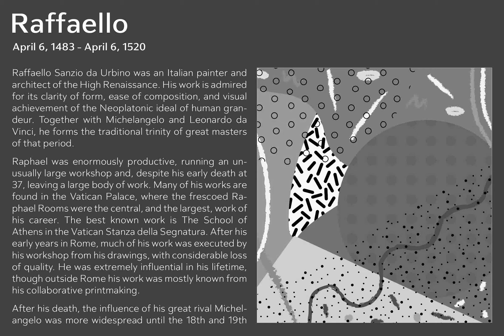City Boys Font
Download City Boys Font at YouWorkForThem

City Boys is a fashionable contrasted sans-serif that can be used in almost any situation. City Boys has basic, natural and neutral letterforms and skeletons for a wide range of usage.

The glyphs are somewhat humanist yet they have vertical stress for modern and sophisticated impression. The ratio of the contrast was carefully designed for modern usage –websites, digital, printings and merchandises–.

City Boys consists of 7 weights and their matching Italics for a wide range of usages.

Farther, City Boys is supporting international Latin languages and basic Cyrillic languages including Basic Latin, Western Europe, Central and South-Eastern Europe. Also CSS covers Mac Roman, Windows1252, Adobe1 to 3. This wide range of international characters expands the capability of your works.

City Boys Soft is a softly rounded version of this City Boys.